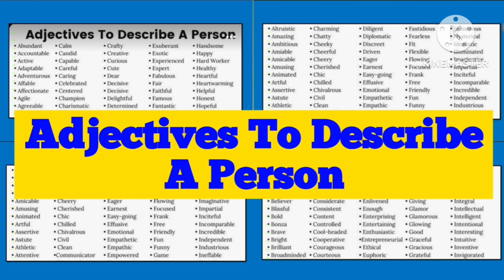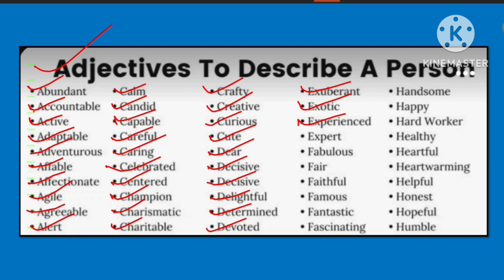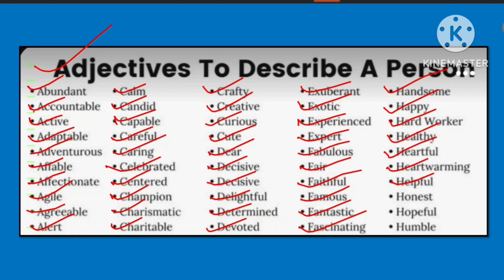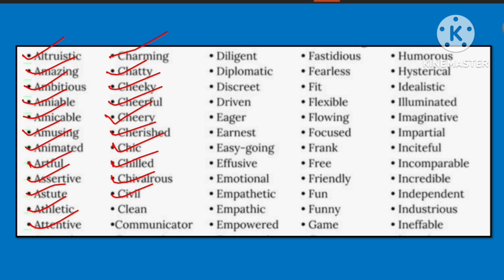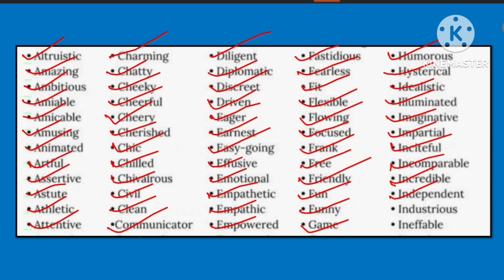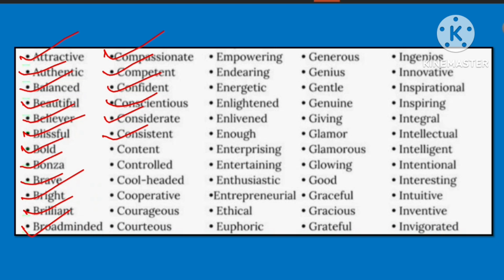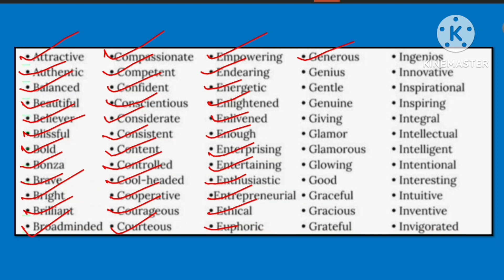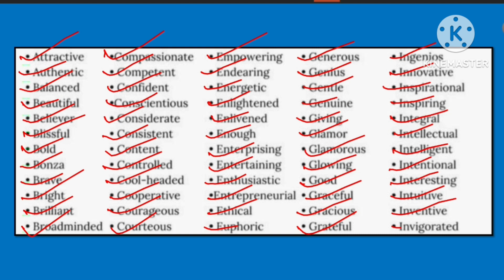Adjectives To Describe A Person